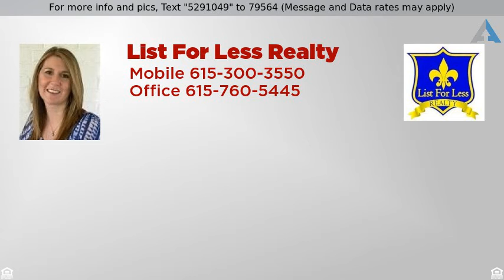Priced at $314,900 - 302 Blackman Road, Nashville, TN 37211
Vacant and Move-In Ready!

Vacant and Move-In Ready! Freshly painted interior-New carpet in Den-Refinished Hardwoods-New Tile-New Stainless Steel Appliances-Granite in Kitchen and Bath-Large Fenced Yard-Great Location-Popular Neighborhood!